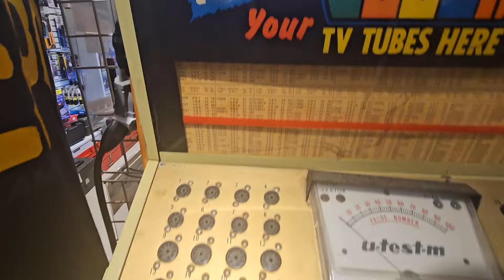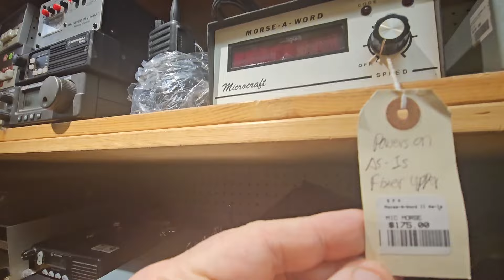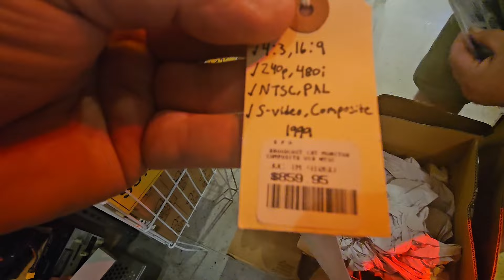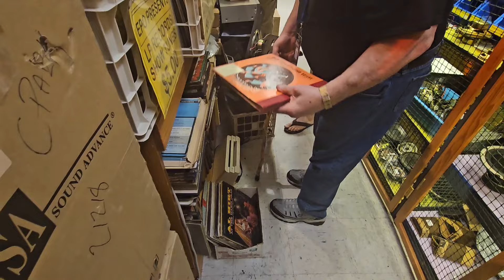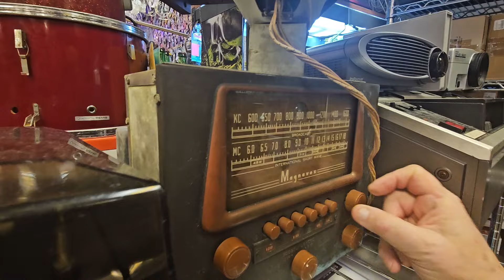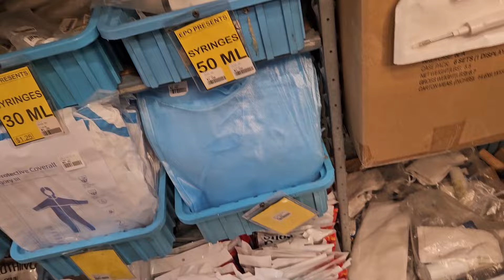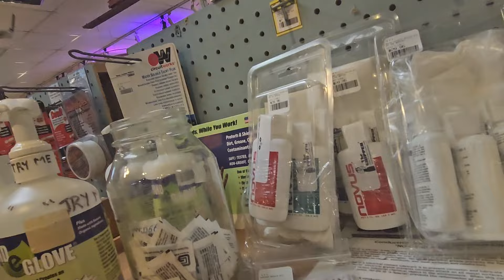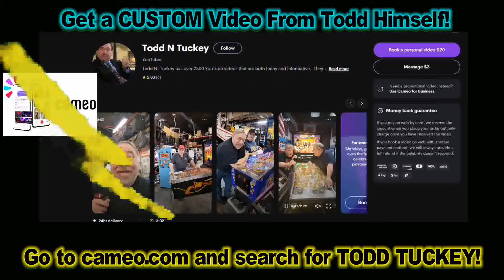#1791 Lets explore The MOST UNUSUAL STORE in the WORLD in Houston, Texas! TNT Amusements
We got to explore the most unusual retail store full of new and used items from almost every aspect of life!
     It's  called ELECTRONICS PARTS OUTLET on the storefront, and inside you will find SO much more!  It's all family run too!
      Watch with us as we walk aside after aisle and even on the ceiling and walls, and see what was sold and still is selling for 80 years!
      If you see something you like, write the MINUTE MARK of this video and email them the time and item and they can work with you.  They will ship anywhere!
       About 8 minutes of this video had to be cut because of the music playing in the background, so this makes it even more important that you visit this amazing place to see what you missed!